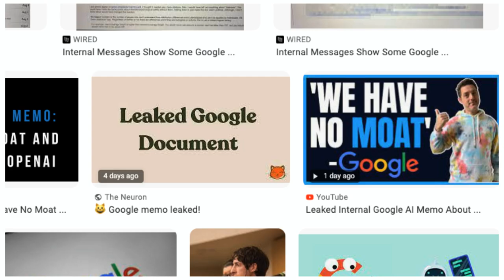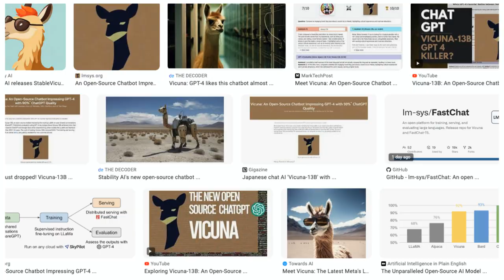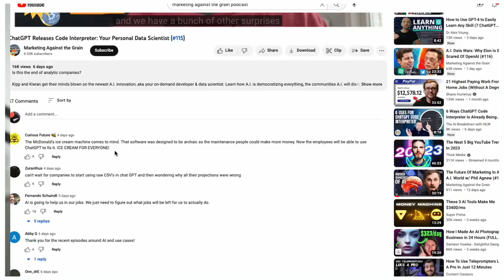Leaked Google Memo Reveals A Huge Opportunity For Entrepreneurs (#117)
What Meta is doing on the A.I. front is going to impact all marketers and businesses.

Kipp and Kieran dive into what the leaked Google memo means and why Meta is secretly winning the A.I. wars. Learn why open source is going to win the next generation of the internet, the power of open source, and why A.I. will be democratized.

Timestamps
00:00 Intro
00:25 Meta and Facebook are secretly winning the AI Wars
01:00 What is this leaked memo from Google really means
03:11 The mind-blowing new open-source ChatGPT: VICUNA
05:00 The open-source community
07:22 Small data models trained on very specific data sets are much better than models trained on all of the data
09:10 Kieran believes that you can even run the large language models on a pixel phone
12:38 Kieran read and reacts to robotic or AI feedbacks
14:44 What is the power of Open-Source?!
15:00 Dharmesh quote: Your success is directly dependent on how many people want you to succeed
15:51 AI is moving to open-source very quickly and might be available to everybody soon
20:35 Listen to the breadcrumbs that people left behind
23:29 How early first mover advantage work actually
24:40 Outro